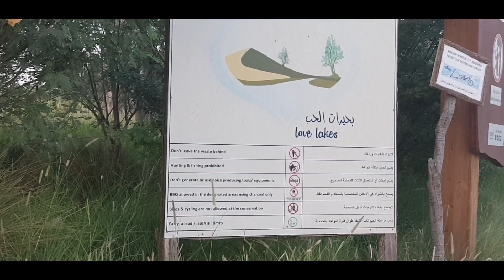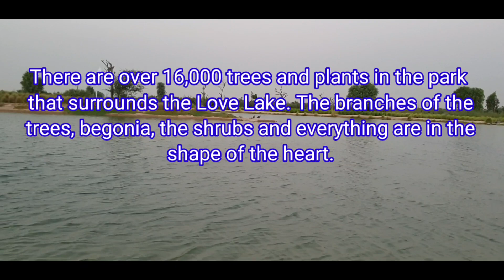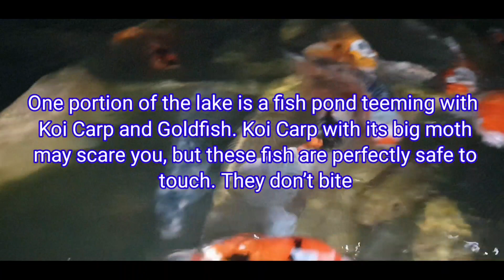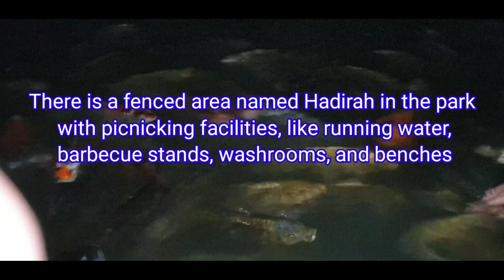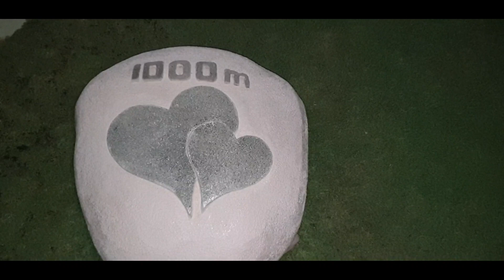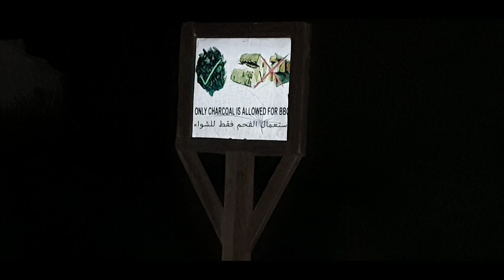LOVE LAKE DUBAI UAE 🇦🇪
A lake In the middle of the sands

Located in the middle of an arid desert, the lake and the lush green area surrounding it have an otherworldly look to it. When you look in any direction from the Love Lake, it is just sand as far as the eye can see except for this patch. Love Lake is located at a considerable distance away from all the major city centers. So why is it called Love Lake?
To understand that, you have to go up. The lake looks like two interlocking hearts from above. Two hearts over an area of 550,000 square meters. So, what better name to call it than Love Lake? Even the trees here spell out the word ‘Love’. Dedicated every inch to love, it can easily qualify as the most romantic place in Dubai.